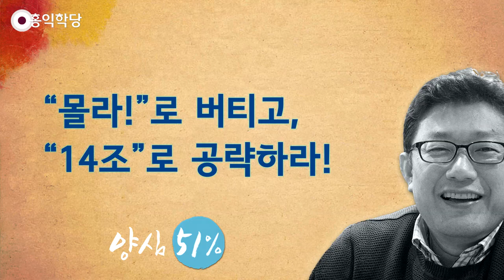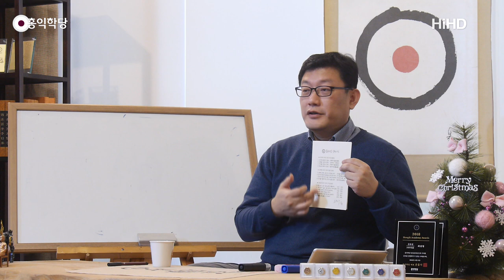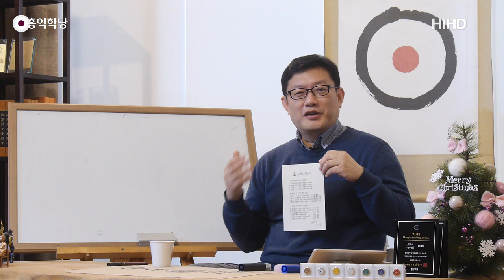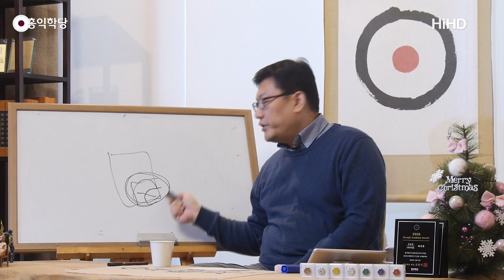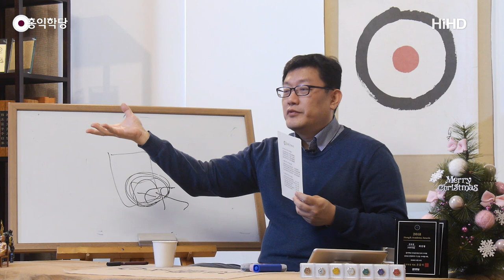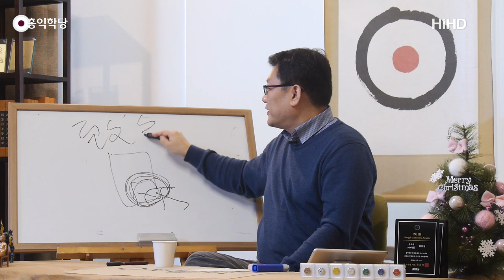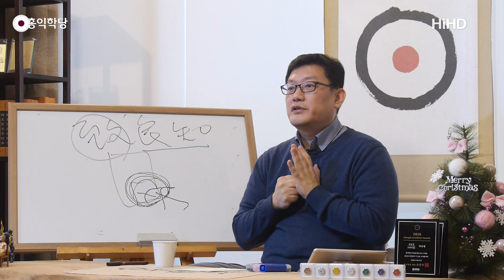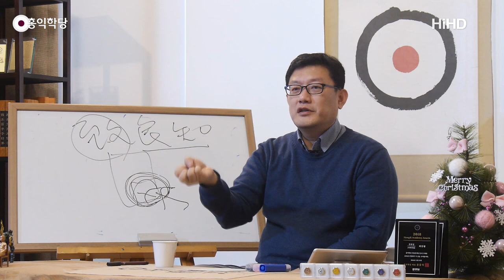[홍익학당] "몰라!"로 버티고 "14조"로 공략하라!(181226)_A732